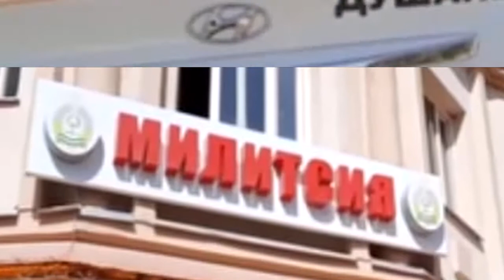АВФ шуд, БОЗ ТАКСИРО дуздид!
Вазорати умури дохилии Тоҷикистон аз боздошти ҷавони афвшудае бо иттиҳоми дуздии дигарбора хабар додааст
Мақомоти умури дохилии Тоҷикистон сокини 26-солаи ноҳияи Ҳамадониро дар он муттаҳам мекунанд, ки камтар аз як моҳ баъди баромаданаш аз зиндон мошини мусофирбарро дуздидаст.
ВУД гузориш дод, ки ба идораи милиса дар ноҳияи Данғара сокини 29-сола муроҷиат карда, арз доштааст, ки мошини "Хундай"-ашро, ки тариқи он, ба мусофирбарӣ машғул мебошад, дуздидаанд.
Манбаъ афзуд, дар пайи тафтиши ҳолат муайян шуд, ки мусофирбарро сокини 26-солаи ноҳияи Ҳамадонӣ, ки 7 сентябр бар асоси қонуни афв аз зиндон раҳо шудааст, рабудааст. Таъкид шуд, ки муттаҳам бо мошини рабудааш дар роҳи Душанбе - Кӯлоб, дар ноҳияи Данғара дучори садама шудааст.
ВУД афзуд, ин ҷавон, ки қаблан барои дуздию қаллобӣ маҳкум шуда буд, дигарбора бо иттиҳоми дуздӣ боздошт гардида, феълан тафтиши парвандаи ҷиноӣ алайҳи ӯ идома дорад.